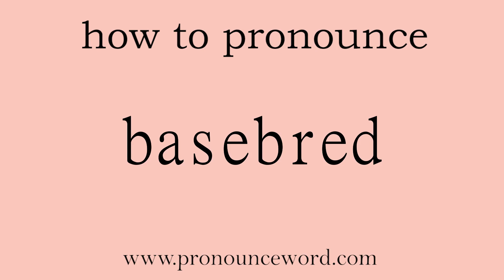basebred: How to pronounce basebred in english (correct!).Start with B. Learn from me.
Follow me!Learn from me how to pronounce the word basebred in english.This video shows you how to pronounce the word basebred in english.

null